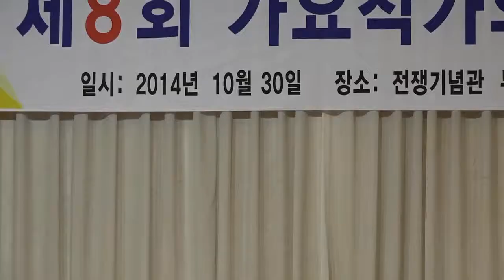2014.10.30. 모범가수상 주연아-세상만사_제8회한국가요 작가의 날-전쟁기념관_영상감독 이상웅- 2014.10.30.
모범가수상 주연아-세상만사_제8회한국가요 작가의 날-전쟁기념관_영상감독 이상웅_leesw.(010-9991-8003)